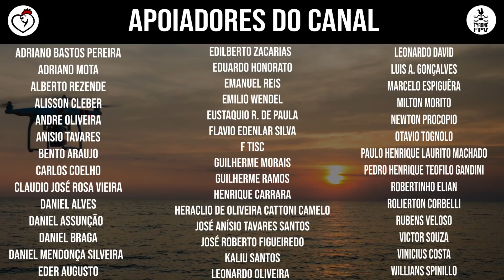ARENA MRV | 6/10 MASCOTE REAPARECE E TERRAPLENAGEM RECOMEÇA | 15/03/2021